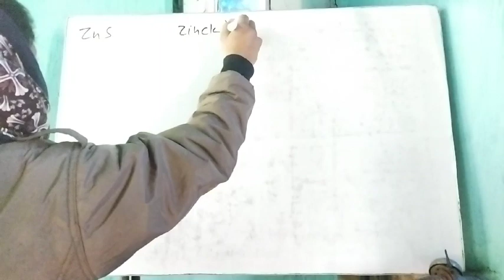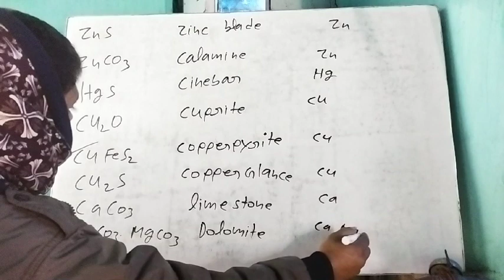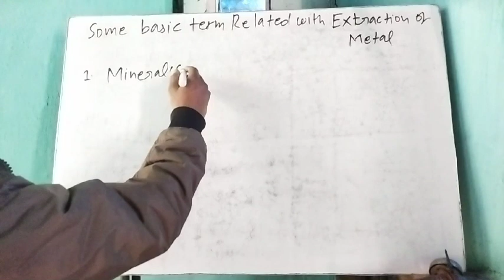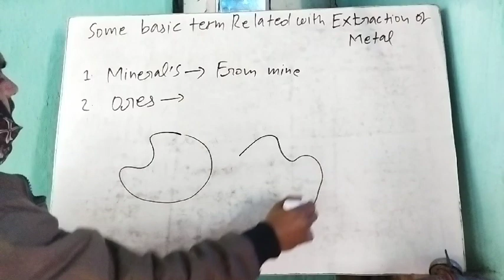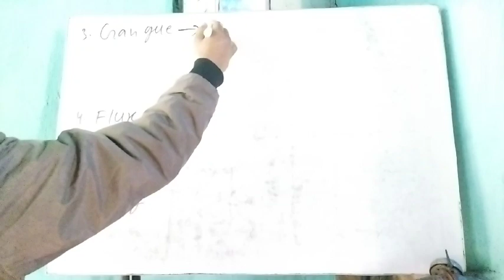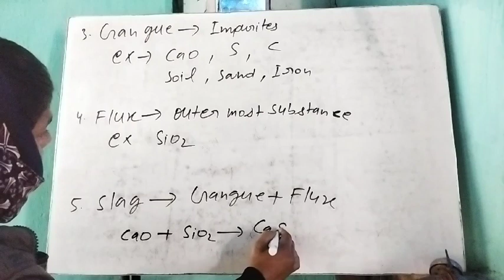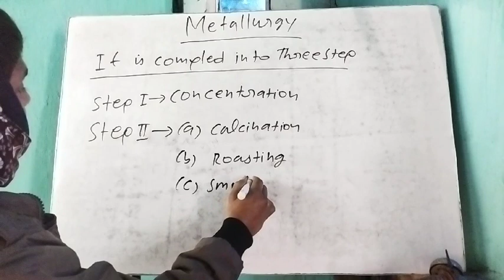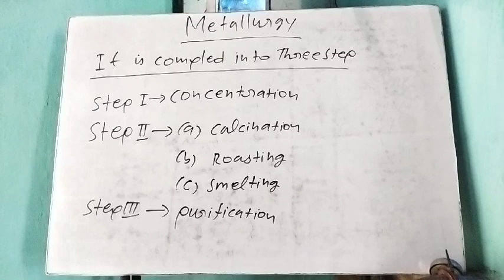METALLURGY CLASS-12BY RAVI SIR L-1#metallurgy